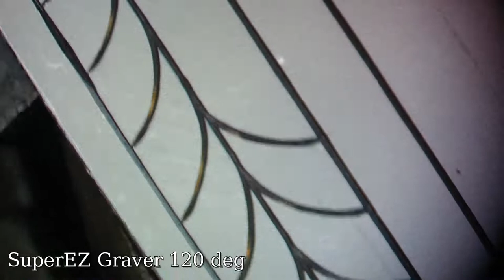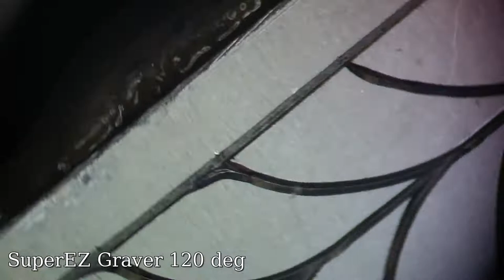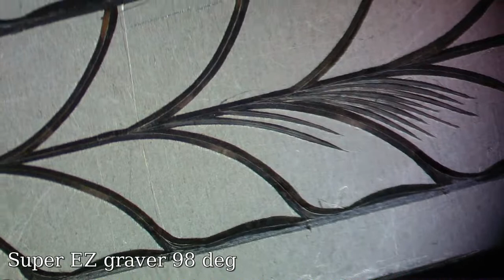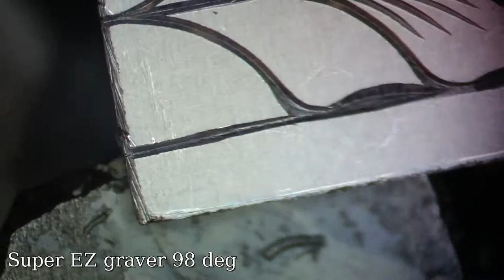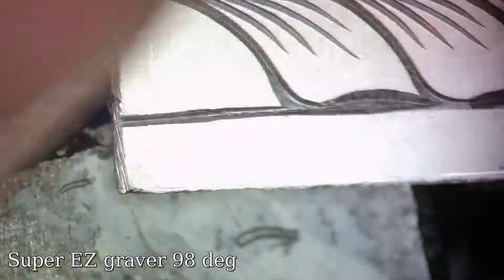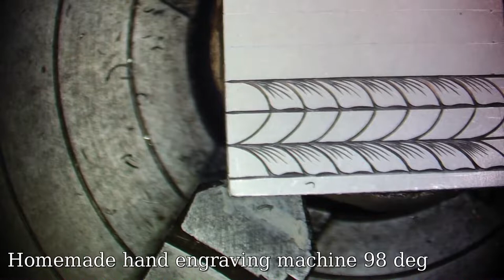Homemade hand engraving machine vs Super EZ graver face off cutting 304 Stainless Steel.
Here is a real time video which compares the Homemade Hand Engraving machine with the Super EZ graver. The material that is being cut is 304 stainless steel. Its a long video even after I've chopped some of it out. There is a short section where the sound is really terrible but it does improve a bit after that. The cutters have 98 degree and 120 degree angles and are Klot carbide. I was disappointed in the performance as the tips were continually breaking. This is the first time I've used carbide and also the first time I've cut stainless steel.

I hooked up one of the M-Audio pedals to the Homemade hand engraver so that it functions in a similar way to the Super EZ graver. The Homemade hand engraving machine provides more raw power but I couldn't make use of any more power as the tips were breaking on the lower power! Although the 2 systems are quite different the end results are very similar. I will keep the Homemade Hand engraving machine hooked up as I enjoyed using it today.